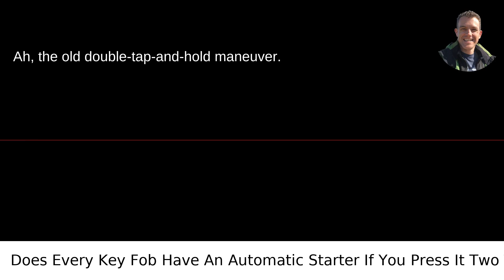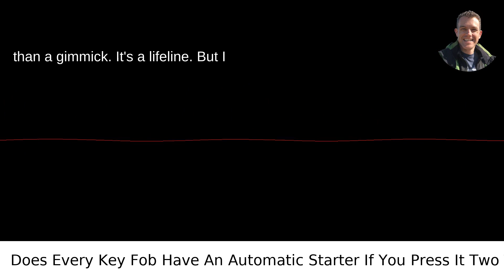Does Every Key Fob Have An Automatic Starter If You Press It Two Times And Hold?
I answered this question on Quora My video answer to the question: Does Every Key Fob Have An Automatic Starter If You Press It Two Times And Hold?